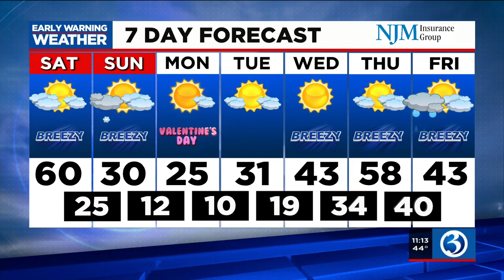FORECAST: Flurries expected this weekend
Meteorologist Connor Lewis says the winter weather will make a comeback this weekend. Here's his Friday night forecast.